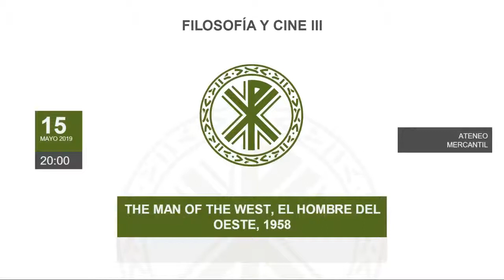Man Of The West - Filosofía y Cine III